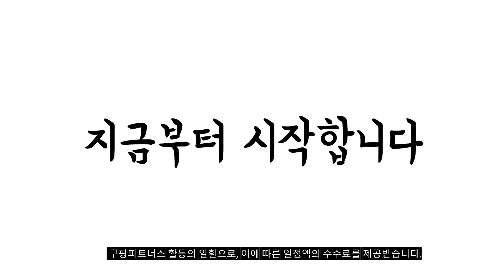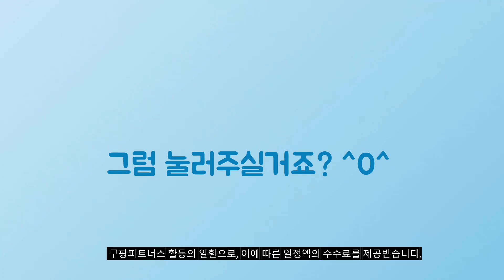2024년 가성비대박 3구인덕션 추천순위 TOP10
❤️❤️❤️ 3구인덕션 구매 가격 평점 리뷰 정리해 봤어요! ❤️❤️❤️

[00:06]
10위. 삼성전자 BESPOKE 빌트인 인덕션 3구 NZ63B6507XF [790,000원]

[00:11]
9위. LG전자 AS 3구하이라이트 하이브리드 인덕션 전기렌지 가스쿡탑 [349,000원]

[00:17]
8위. 쿠쿠 3구 인덕션 레인지 CIR-C301FB 빌트인 [438,830원]

[00:22]
7위. LG전자 디오스 인덕션 빌트인 전기레인지 3구 BEI3GQUO [693,690원]

[00:28]
6위. 린나이 3구 인덕션 전기레인지 IHB33MD 부스터 ALL [599,000원]

[00:33]
5위. 한국지이 밥돌이킹 KGE-020IH 20구 전기인덕션취사기 [6,900,000원]

[00:39]
4위. 쿠첸 FLEX 대화구 전기레인지 3구 CEO-C5IF3A0NBA 빌트인 [329,000원]

[00:44]
3위. 쿠쿠 3구 인덕션 레인지 CIR-E301FAW 빌트인 [549,000원]

[00:50]
2위. 린나이 3구 인덕션 전기레인지 RBI-G3000N 빌트인 [339,000원]

[00:55]
1위. 고출력인덕션 수입정품 독일EGO 독일쇼트세란 내구성 큰화구28 카타인덕션 [1,390,000원]